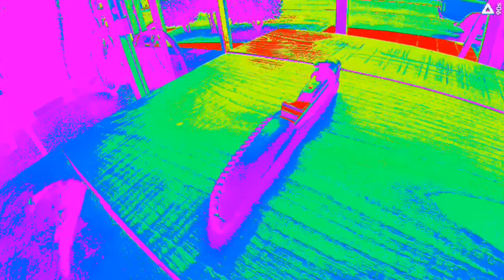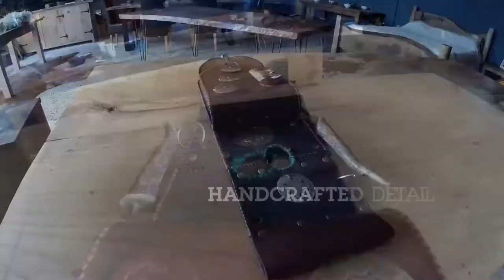Handcrafted archery wear by Frank Ramsdale GALICIA Spain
2018 collection of leather handcrafted archery accessories.over 20 unique pieces handcrafted in Spain!